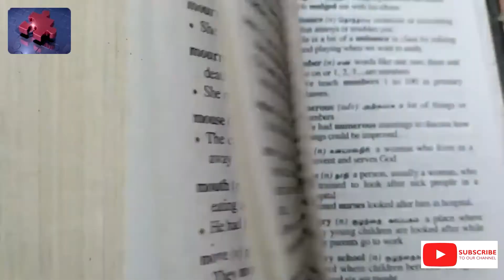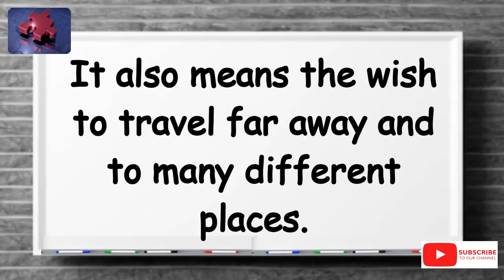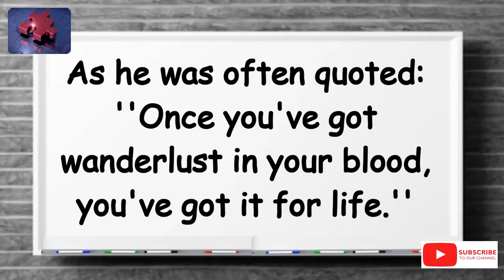Word of The Day 9 January 2022 Wanderlust.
Hello and a warm welcome to The English Language Laboratory’s Word of The Day Series.

In this series, we pick a new English word every day, provide the correct spelling of the word telling you how many alphabets make up the word, find which part of speech the word falls into, explain its meaning, look for any similar words where possible and explore how it could be used in a sentence.